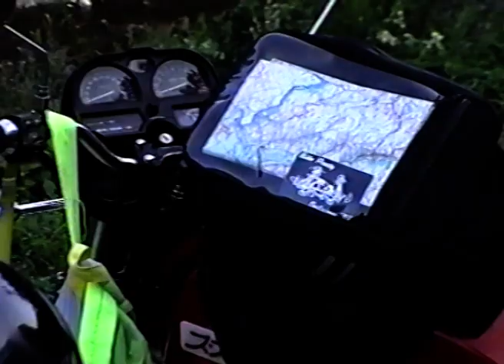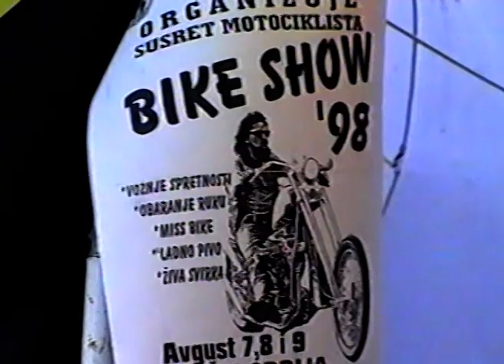Bike Party 1998, Svilajnac, Beljanica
Video je nastao 1998, u krugu planinarskog doma na Beljanici. Za organizaciju su bili zaduženi bajkeri iz Svilajnca.